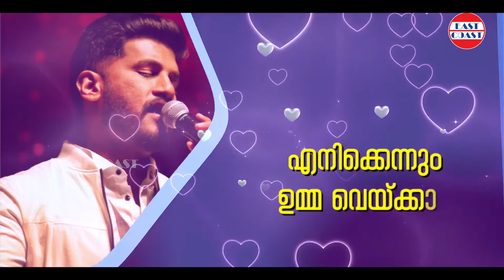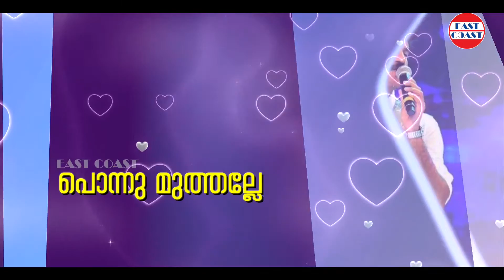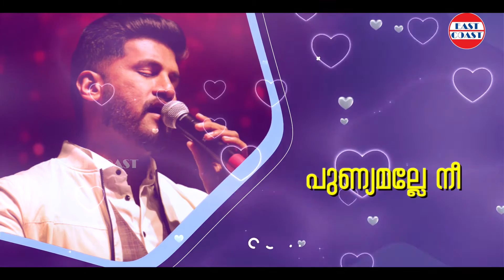പൊന്നു മുത്തല്ലേ | Ponnu Muthalle | Vijay Yesudas | Sam Kadammanitta | Hit Malayalam Melodies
♪ Song Credits ♪
Song :  Ponnu Muthalle
Album : Sam Kadammanitta 3 in 1
Singer: Vijay Yesudas
Lyric: Babu Kodamvelil

♪ Stream all songs from Samkadammanitta 3 in 1 ♪